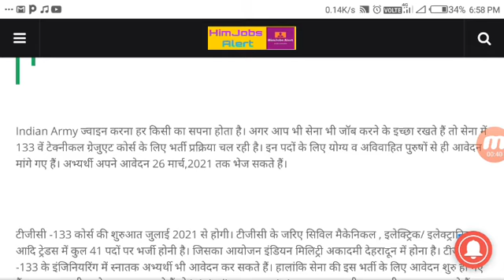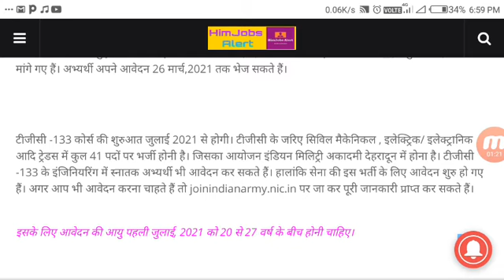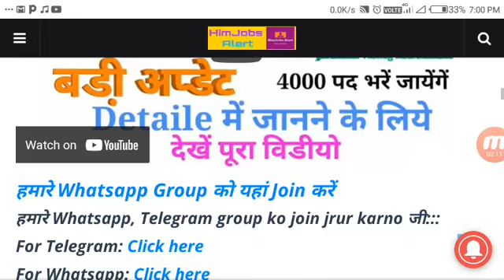भारतीय सेना में TGC-133 के पदों के लिए जल्द करें आवेदन, 26 मार्च लास्ट डेट || Indian Army Jobs 2021